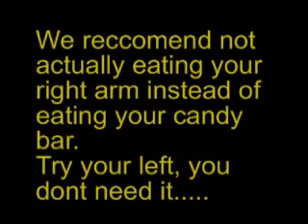Man .Vs. Wild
this is just a little documentary we mad about man .vs. wild, (what actually happens behind the scenes